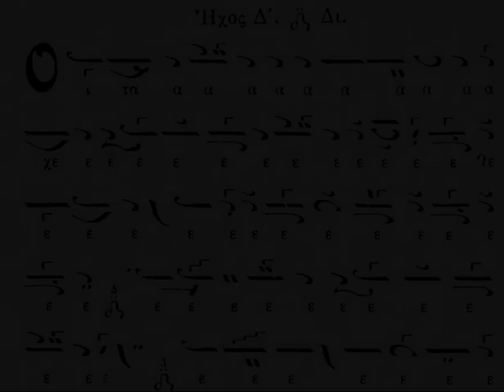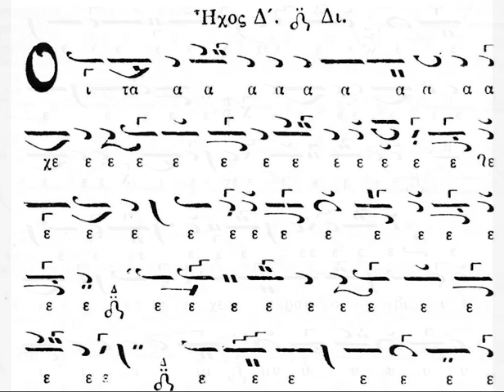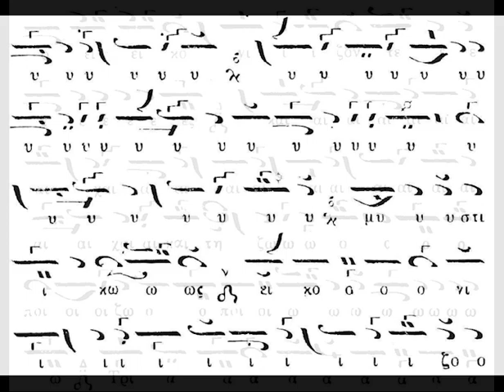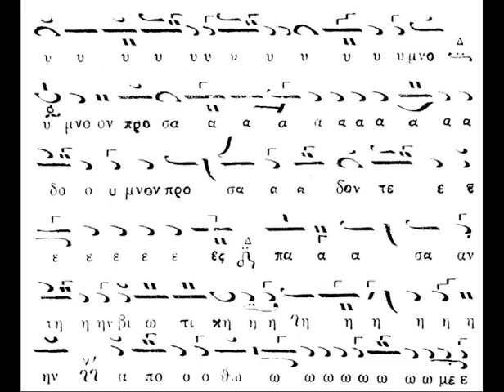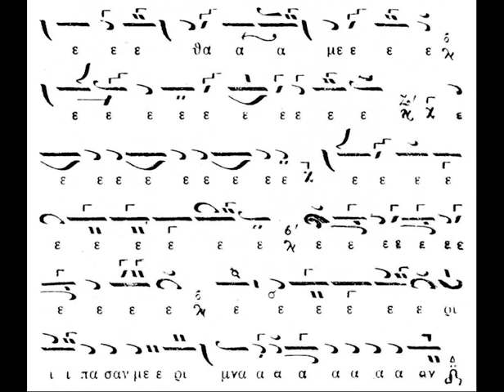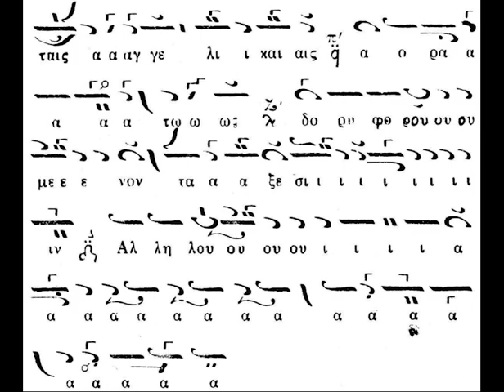ΧΕΡΟΥΒΙΚΟ ΠΑΠΑΝΙΚΟΛΑΟΥ ΑΓΙΑ - ΔΑΝΙΗΛΑΙΟΙ ΘΩΜΑΔΕΣ - ΑΓΙΟΝ ΟΡΟΣ 08-09-1976 - ΑΙΩΝΙΑ Η ΜΝΗΜΗ ΑΥΤΩΝ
Ψάλλουν οι αδελφότητες των Δανιηλαίων και των Θωμάδων στο πανηγύρι της Νέας Σκήτης στις 8 Σεπτεμβρίου 1976. Κατά τα λεγόμενα του δασκάλου Κ. Μακρυγιάννη είχαν απαρτία και οι δυο χοροί. Δυστυχώς η ηχογράφηση ήταν σε πολύ κακή κατάσταση. Έκανα ότι καλύτερο μπορούσα να την επαναφέρω.

Καλή ακρόαση!!!

ΜΗΝ ΞΕΧΝΑΤΕ να πατάτε το καμπανάκι για ενημερώνεστε για να νέα βίντεο!!!

Επίσης αφήστε τα σχόλιά σας και πείτε μας συμβουλές για να γίνουμε καλύτεροι!!!
Ευχαριστούμε!!!

Υ. Γ.: Ευχαριστούμε τον δάσκαλο Κωνσταντίνο Μακρυγιάννη για την παραχώρηση του αρχείου.